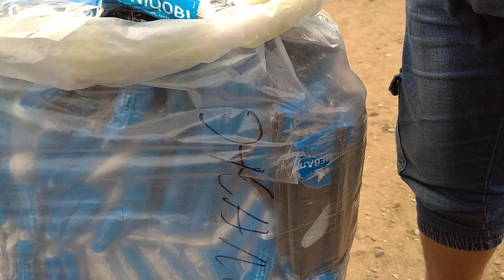12-may СОТИЛГАН ОЛИНГАН МОЛЛАР НАРХИ